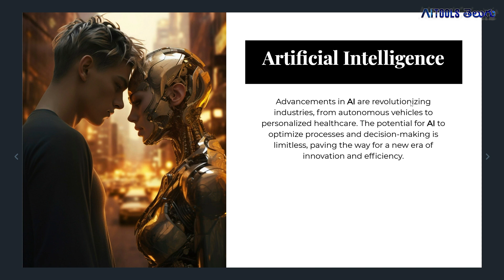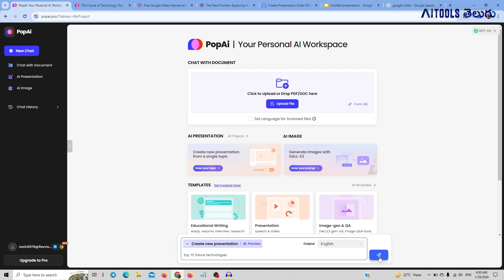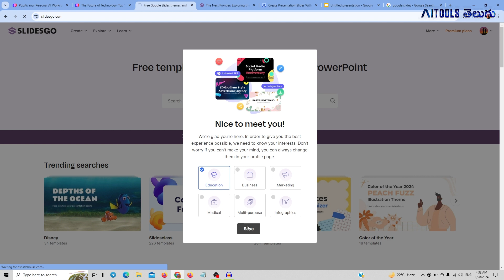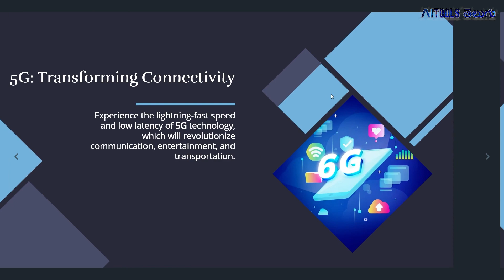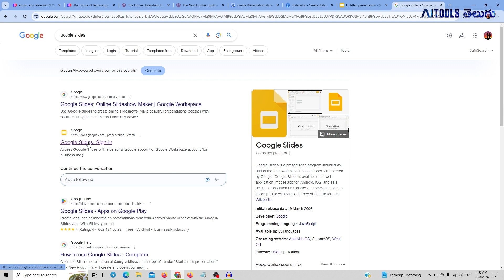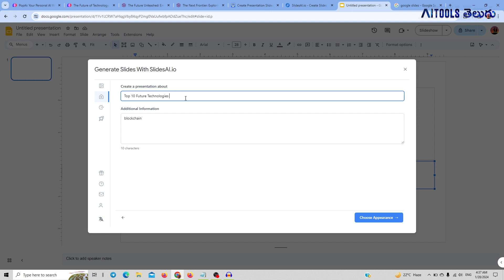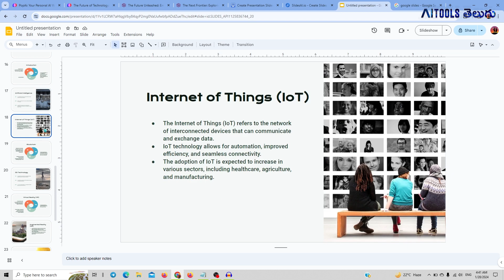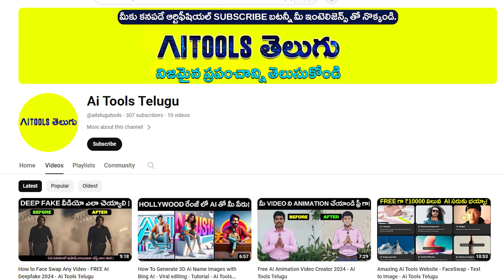Top 3 Free PPT Maker AI Tools 2024 - AI Presentation - AI Tools Telugu